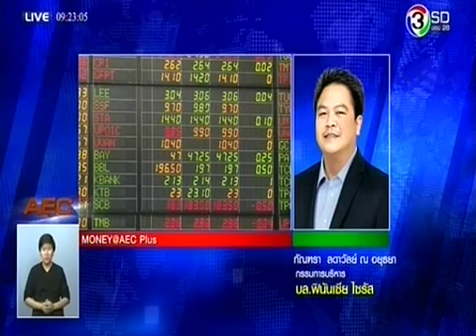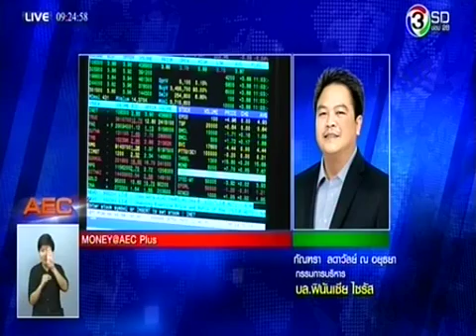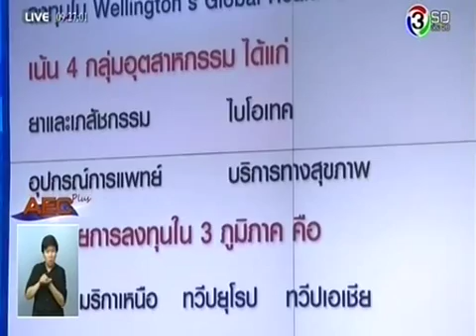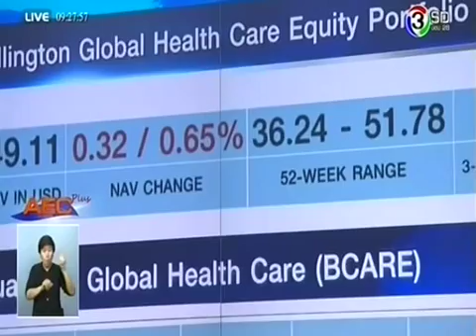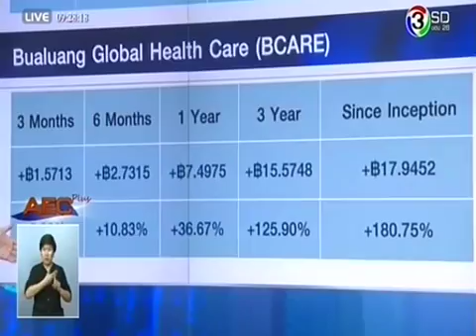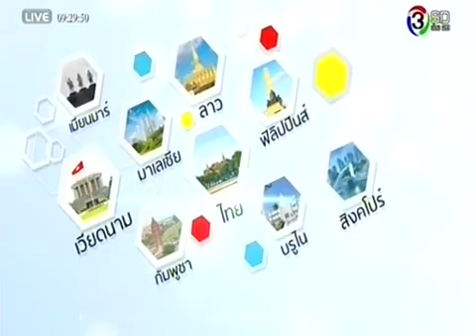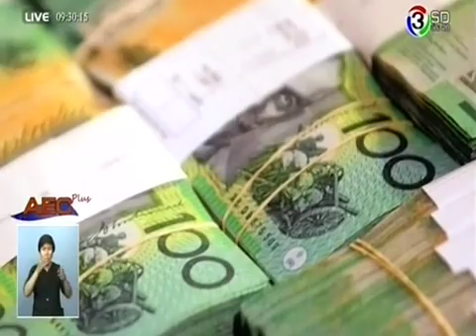25092015 AEC PLUS